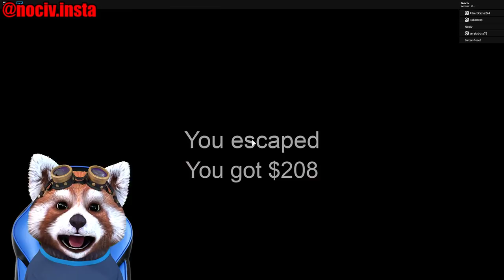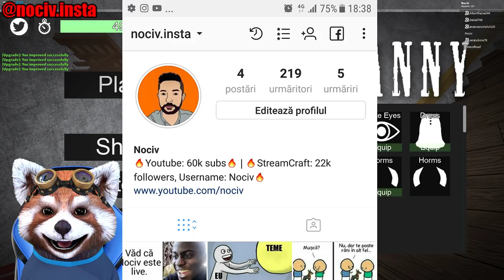GRANNY MULTIPLAYER IN ROBLOX - HARCA LA SCOALA !